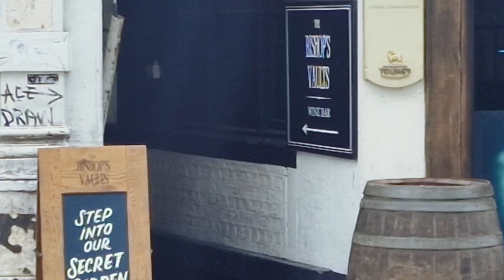A Gloomy Sunday Market Shopping @London St.